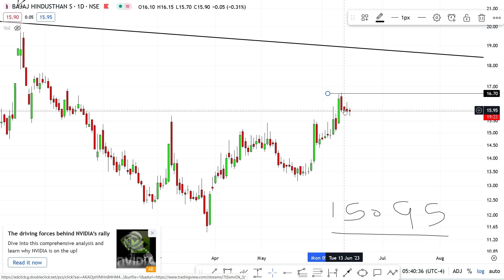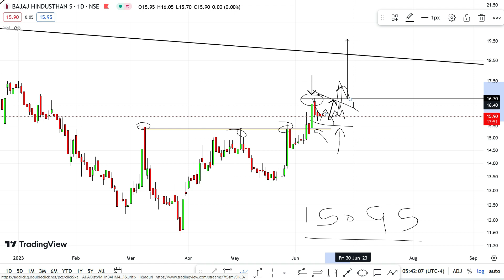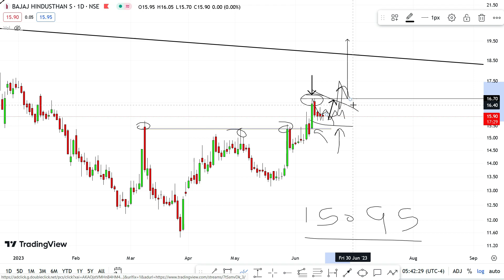Bajaj Hindusthan Sugar share latest news | bajaj sugar price | Stock Zone